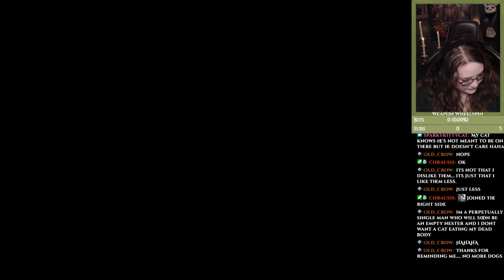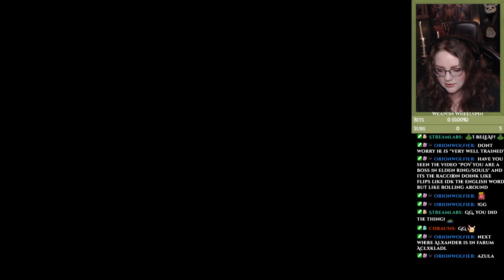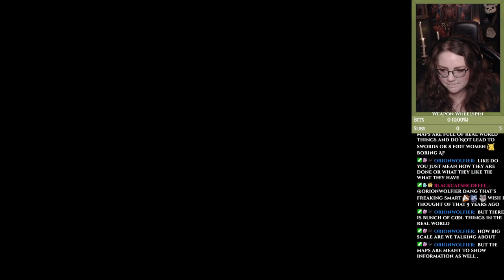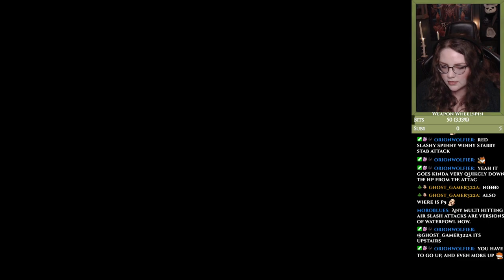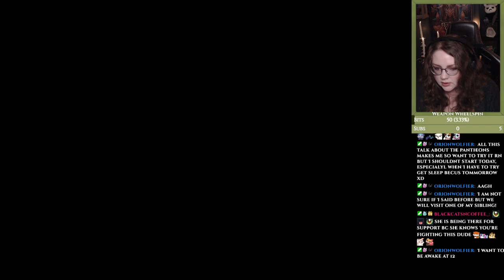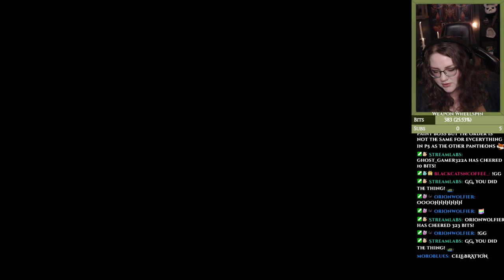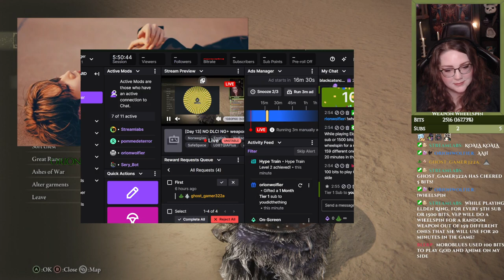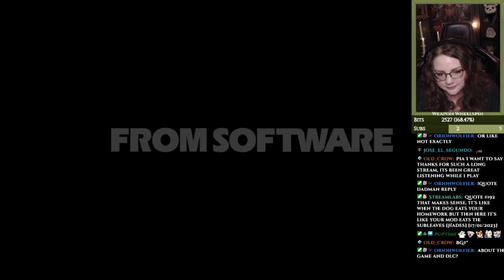Elden Ring Weapon Wheelspin NG+ Fire Giant and struggles in Farum Azula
Part 13:
Today was the first stream where I really struggled in this playthrough, and I got a bit frustrated. But it paid off in the end! \o/